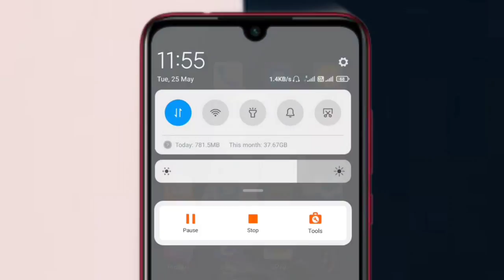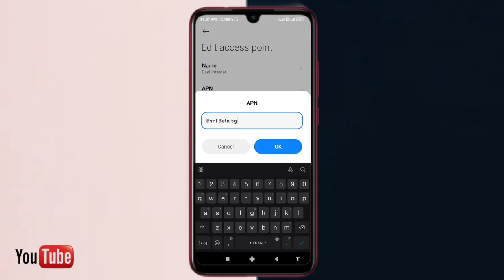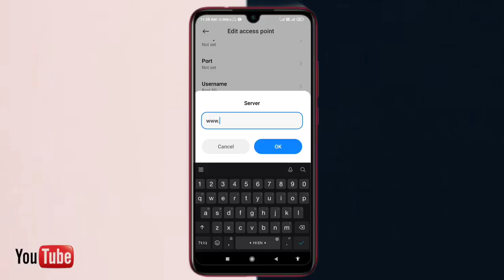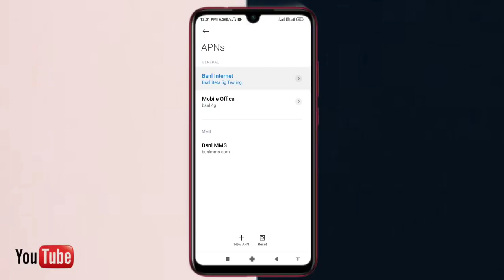youtube video #-Btlk9U9J0Y